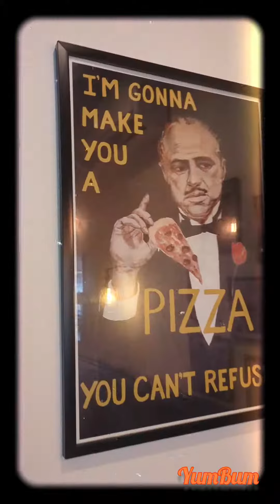Karachi's Famous O's Pizza